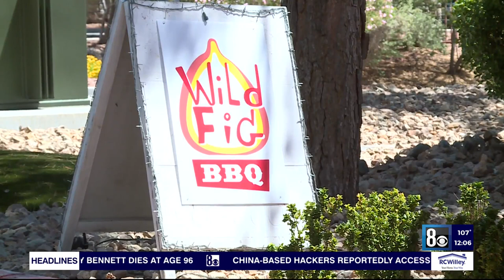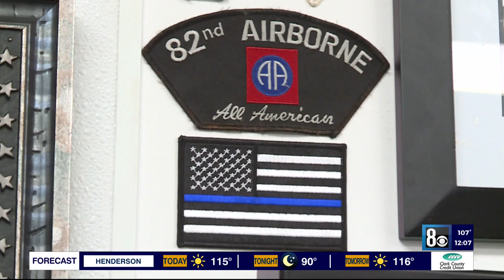Summerlin's smokin-hot hidden gem: Wild Fig BBQ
In Summerlin, on the corner of Del Webb and Sundial is a small eatery you can miss if you're using your eyes instead of your nose to find it.